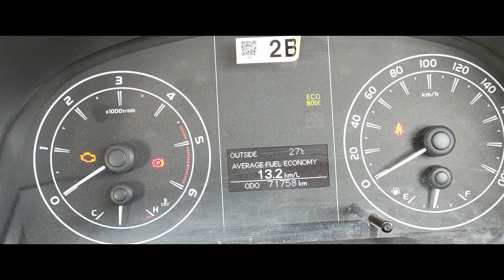Toyota Innova Crysta service cost, Innova Crysta after market Service cost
In this video we discussed about Toyota Innova Crysta service cost, Service cost in toyota service centre vs after market Service